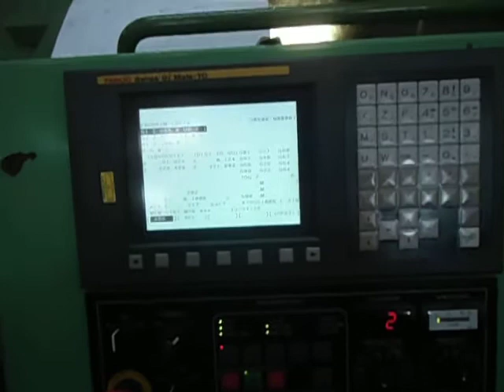Satish Engineering - Used Hestika CNC Turning Centre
Chuck Dia : 500 mm x 200 mm with Gap Bed
Length : 1500 mm x 200 mm
Between Center Controller : Latest Fanuc Oi mate-TC